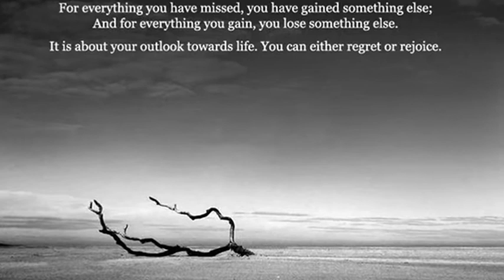Theo Martins - The Letter & The Monocle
yeeeaaah im on my underground shit

check out the dope rapper Theo Martins two songs off of his mixtape "You Cant Do That on Television"